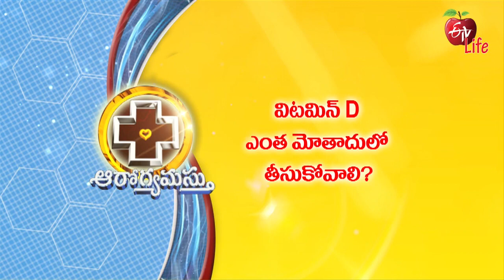Arogyamastu | ఆరోగ్యమస్తు | Promo | 3.00 PM | 5th October 2022 | ETV Life